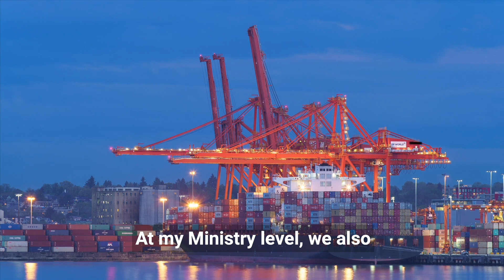Asia Environmental Enforcement Awards 2020: Enforcement Division, Department of Environment Malaysia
Category: Collaboration

Working closely with its line Ministry of Energy, Science, Technology, Environment and Climate Change, and authorities from the United Kingdom, Malaysia’s Department of Environment repatriated 42 containers of illegally shipped plastic waste in November 2019. The Government of Malaysia has aimed to address concerns that the country was one of the world’s largest importers of plastic waste. As a result of the actions taken by the Enforcement Division within the Department of Environment, more than 200 containers of illegal plastic waste have been repatriated and multiple illegal plastic recycling facilities have been closed.